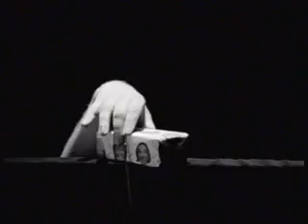Nickelodeon Commercials March 24, 1997 Part 6